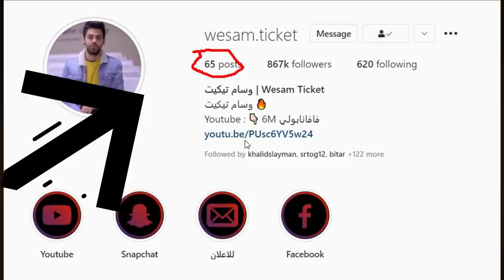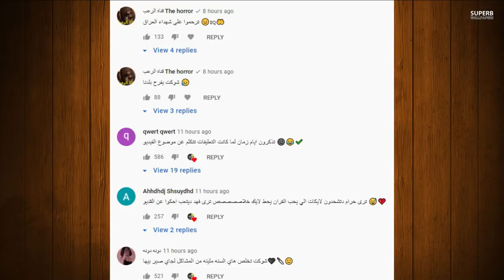قمر الطائي تحب نور مار ؟ وفضح ياسو تحب ريدر وانفصال وسام تيكت وبيسان بسبب عودة ياسو لفريق فافانابولي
حبايب الكل يشارك بالفكرة تجننن شوفو المقطع وحتعرفووووووووووو

محمد كريم, اميرة الحسين, جيلوف, محمد جواني, بيسان اسماعيل,